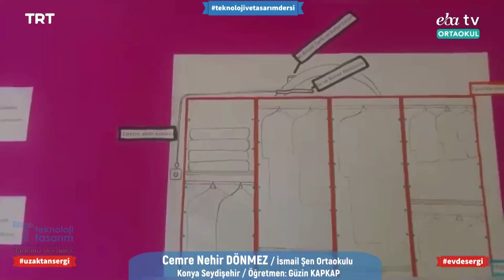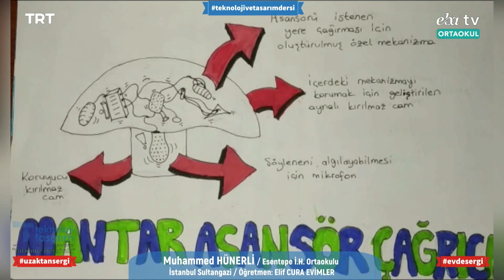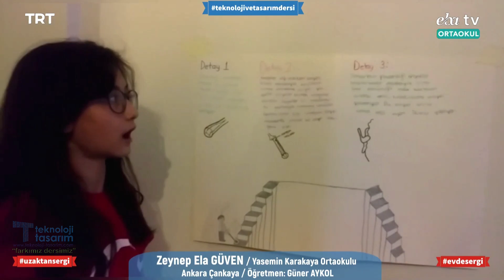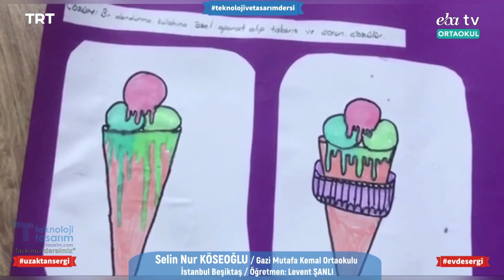Teknoloji ve Tasarım Dersi Proje Sergisi TRT EBA TV 21.05.2020 2. BÖLÜM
Tebrikler sevgili öğrencilerimiz, teşekkürler değerli öğretmenlerimiz.
Teknoloji ve tasarım dersimizi, projelerimizi; TRT EBA TV ORTAOKUL kanalı ile 2. defa tüm Türkiye'ye ulaştırdık.
Emeği geçen herkese minnettarız.
Eba Tv'de yayınlanan versiyonu sizlerle paylaşıyoruz, iyi seyirler!